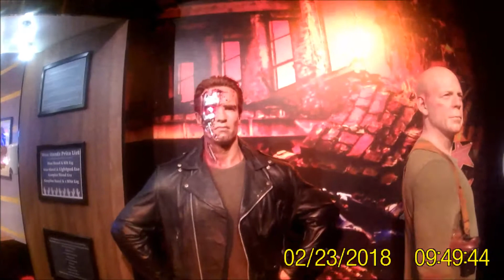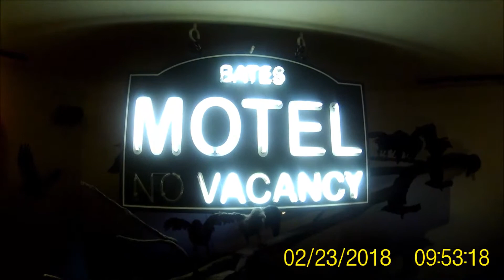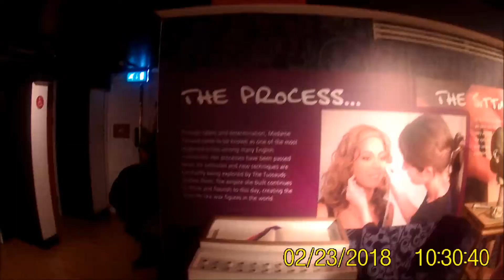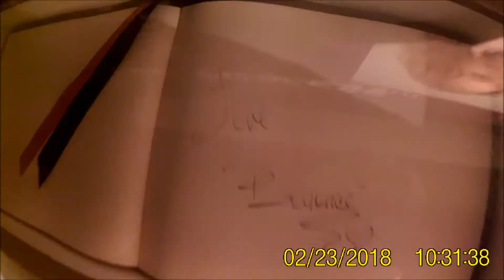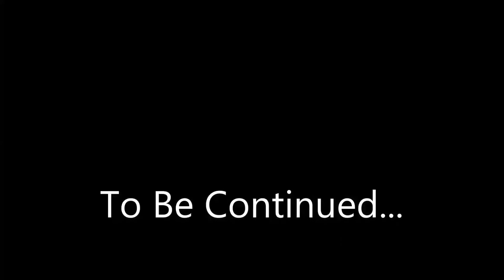Maravilhosa Londres Inglaterra e o Museu Madame Tussaud Parte 1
E ai galera, esse é o primeiro video de Londres, o audio não esta muito bom por que estava testando uma camera diferente, é um video de imagens, não é vlog. Mas logo logo posto atualizações.
Esperero que gostem.